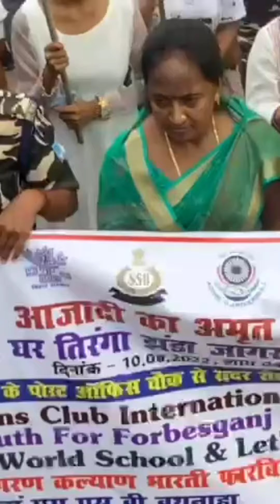Forbesganj Har Ghar Tiranga 🇮🇳🇮🇳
🇮🇳 India is celebrating 'Azadi Ka Amrit Mahotsav' to mark its 75th Independence day.

🏠Har Ghar Tiranga is a movement encouraged by the Indian Government where all the citizens will celebrate it by hoisting the National Flag at home.

📌Let's Inspire Bihar &
Pi Group shed light on the Har Ghar Tiranga campaign and appealed to people to unite & hoist the national flag respectfully at their homes.